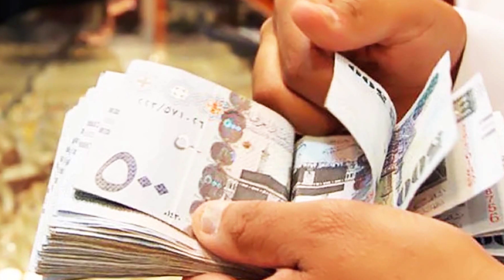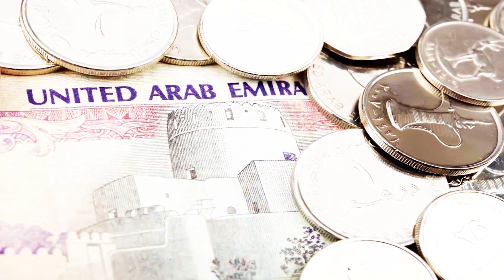ব্রেকিং সৌদি রিয়ালে স্বর্ণের ছোঁয়া প্রবাসী ভাইরা দেখুন আজকের রেট কত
ব্রেকিং সৌদি রিয়ালে স্বর্ণের ছোঁয়া প্রবাসী ভাইরা দেখুন আজকের রেট কত আন্তর্জাতিক ফ্লাইট জরুরি ঘোষণায় বন্ধ ! আগামৗ মাসে কোনো ফ্লাইটের সম্ভবনা নাই কঠিন হুঁশিয়ারি বাঘে সিংহে লড়াই সৌদি যুবরাজ ও পাকিস্তানের সরকার !

"সৌদি"
"প্রবাসী" "সৌদি প্রবাসী"
"সৌদি যুবরাজের"